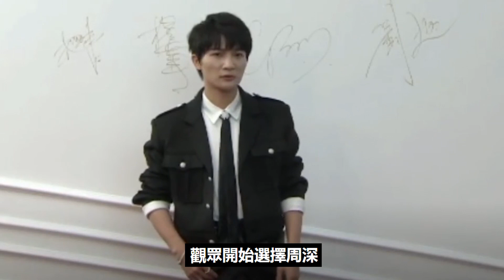與其說周深動了太多人的蛋糕，不如說他是把自己的蛋糕做大了，所以不要憤憤不平！周深